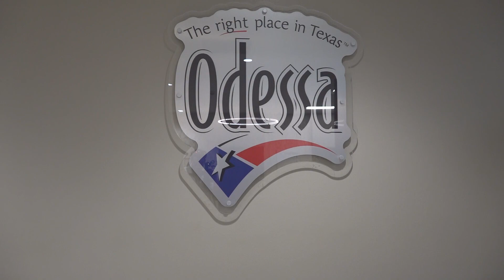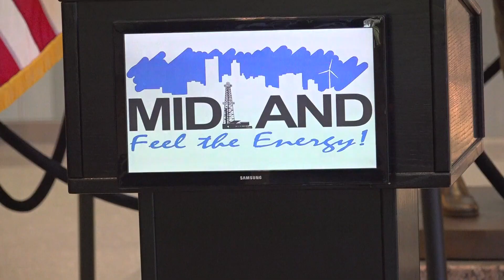Potential new radio system for Odessa-Midland would help first responders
The project would create a regional network between radio cores in the City of Odessa and Midland County. Communication between first responders would be seamless.